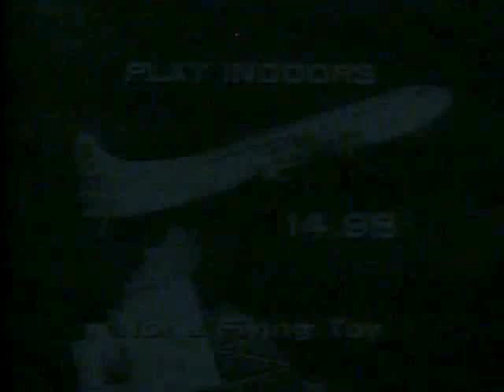Classic Toys - "Remco Voice Control Kennedy Airport" - 1968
Neato. :-)

The high rate of sink exhibited by that TWA 707, is somewhat akin to a dead stick Space Shuttle landing!

If anyone can confrim or deny an earlier issue of this playset from around 1965 without all the electronic equipment, PLEASE drop me a line.

I may be thinking of the MARX "Jetport", but I don't think so, as the runway mat here looks more familar to me.